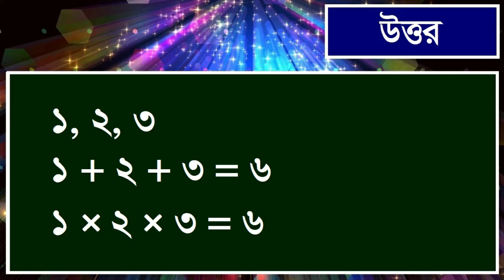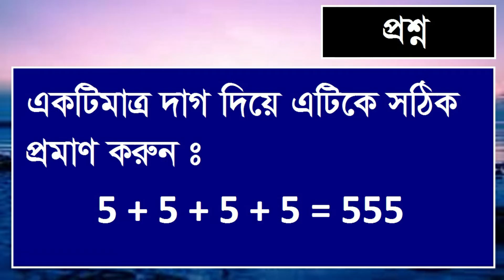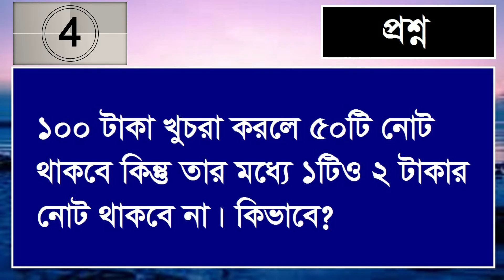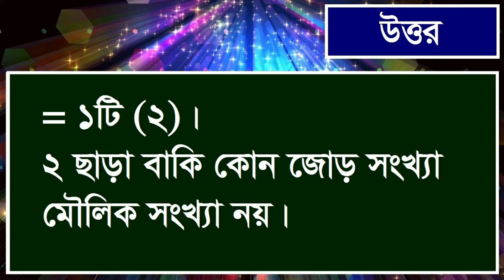Bangla Gk Question Answer/Bangla Gk/Goniter Dhadha/Mojar dhaha/Bangla math quiz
এই চ্যানেলটিতে বিসিএস এবং অন্যান্য সরকারি চাকুরীর পরীক্ষার জন্য সকল বিষয়ের অতি গুরুত্বপূর্ণ প্রশ্নাবলী উল্লেখ করা হয়। চাকুরীতে আগ্রহী প্রার্থীদের সহযোগিতা করাই এই চ্যানেলটির মূল লক্ষ্য এবং উদ্দেশ্য।
এছাড়াও এই চ্যানেলে বিনোদনের জন্য বেশ মজার মজার কিছু ধাঁধাও আপলোড করা হবে। কোন অপ্রীতিকর বা অশ্লীল কোন ধাঁধা এখানে আপলোড করা হবে না। তাই আপনার জ্ঞানের বিকাশের জন্য চ্যানেলটির পাশে থাকবেন।
ধন্যবাদ।